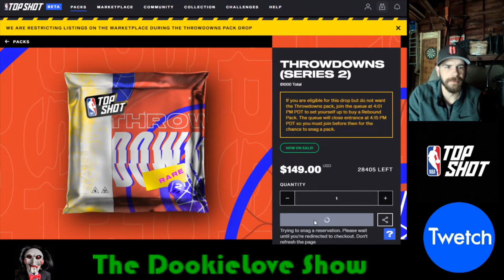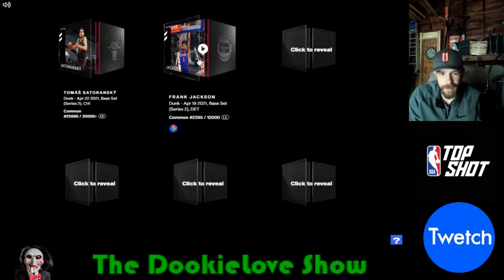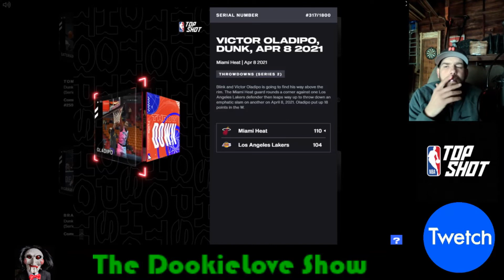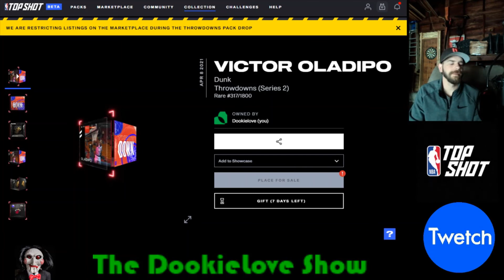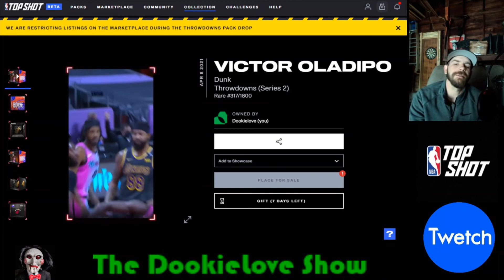Rare ThrowDown Pack - NBA Top Shot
I scored a Rare ThrowDown Pack on NBA Top Shot